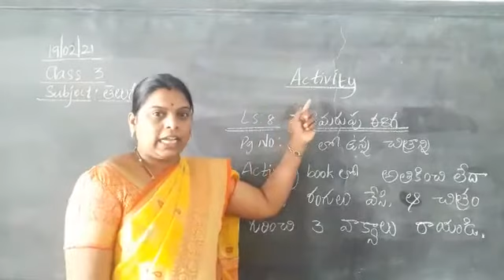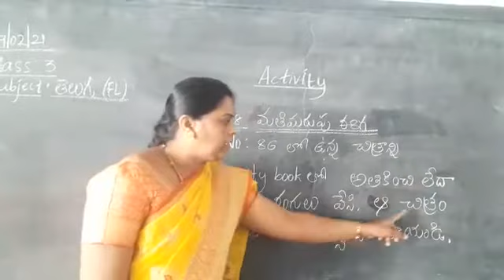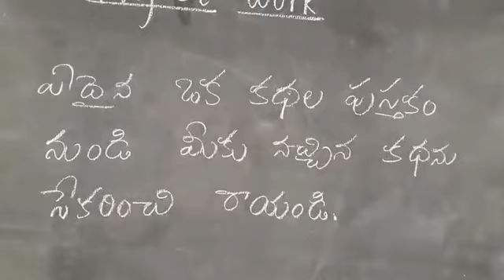Date:19/02/2021 Class: 3 Subject: FL Telugu